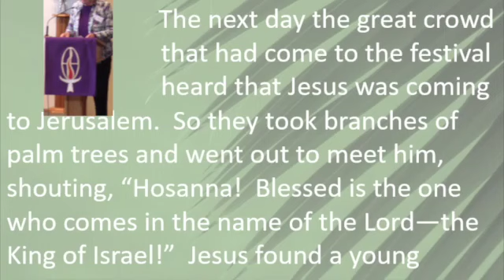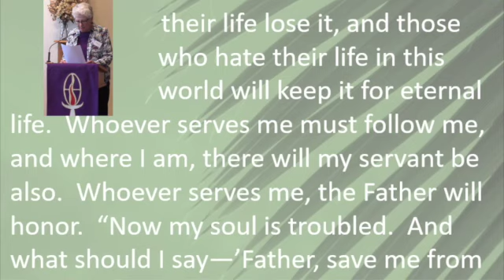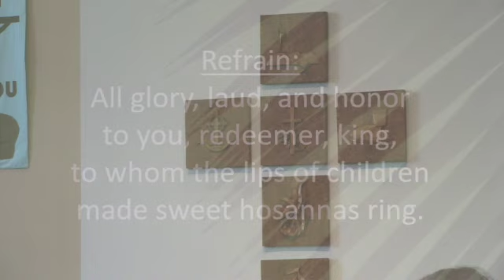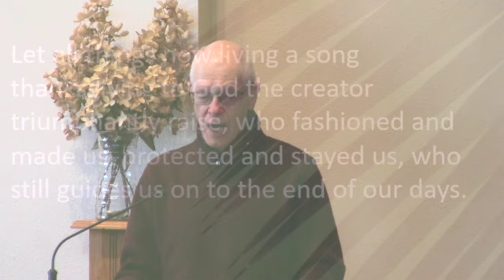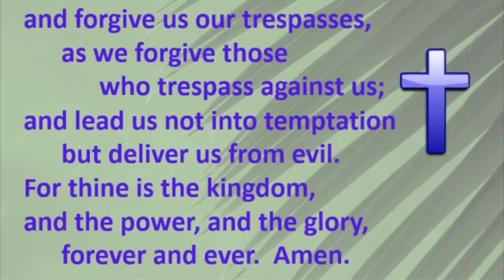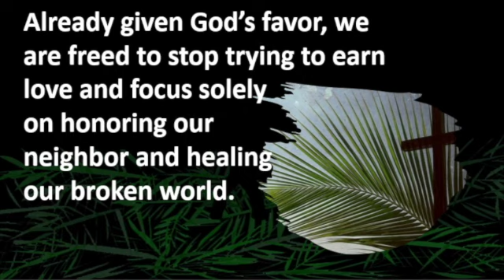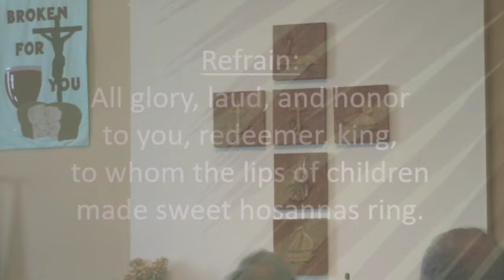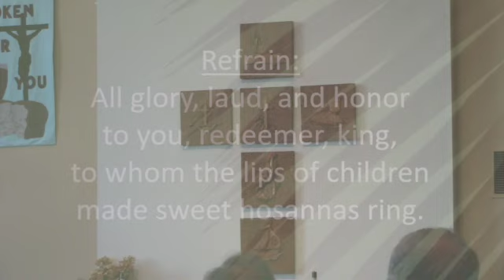FOCUS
Faith Lutheran Church - Wabasha, Minnesota